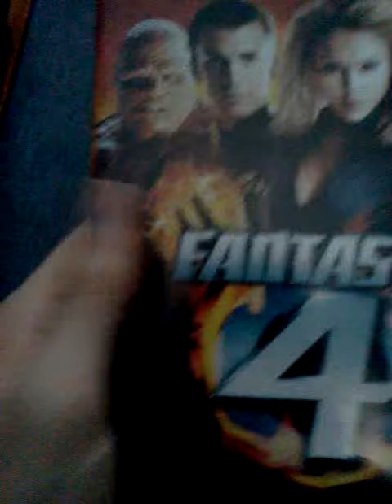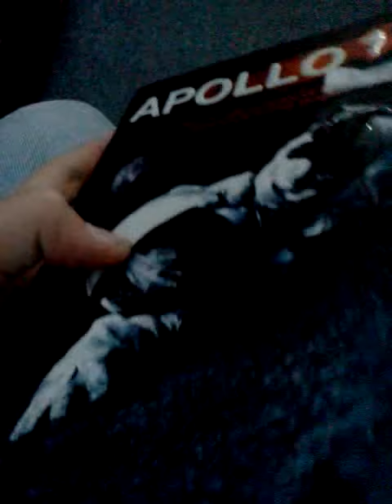DVD UPDATE 12/29/11